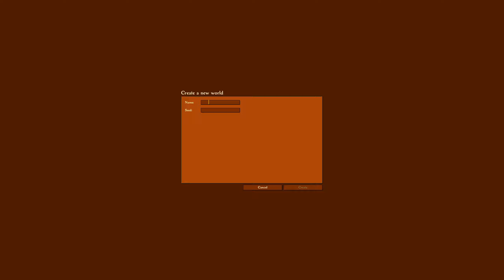Vagabond (Alpha 3): A Blacksmith's Worst Nightmare!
Hello, hello and welcome back to Vagabond! It's been a while but today we are back trying out the new Alpha 3 release for day 7 of Indie RPG Month. 🧙‍♂️